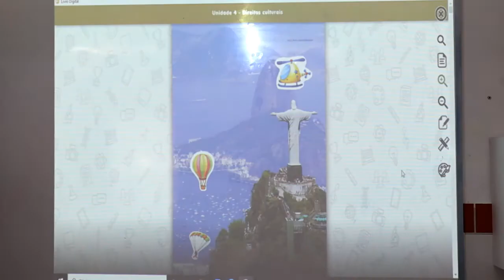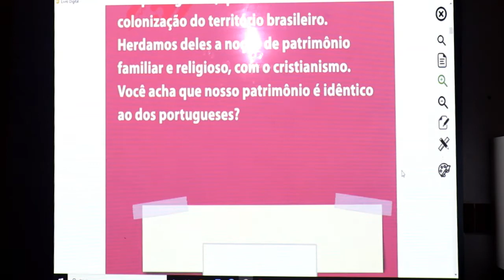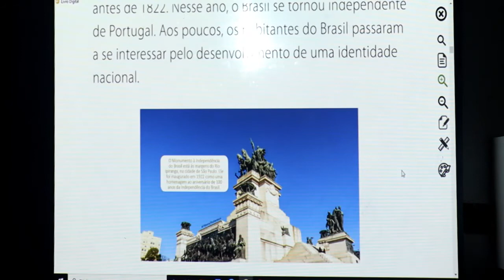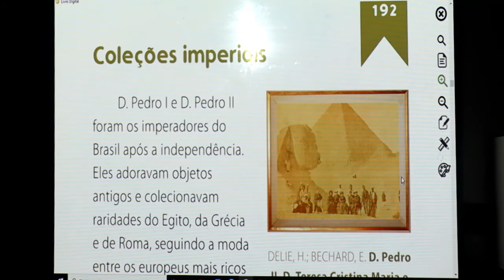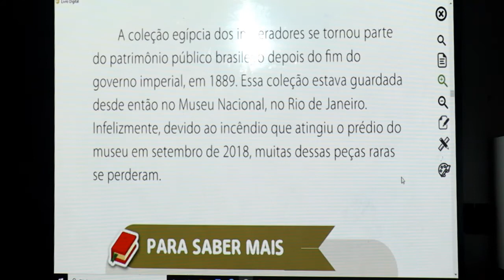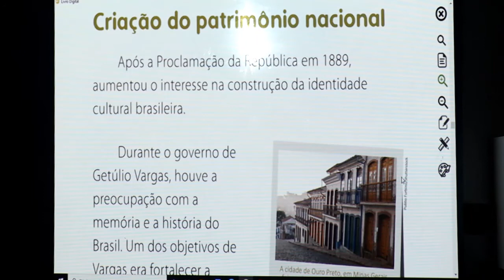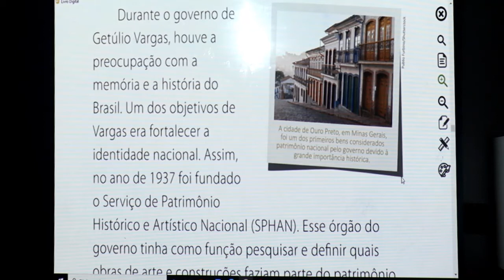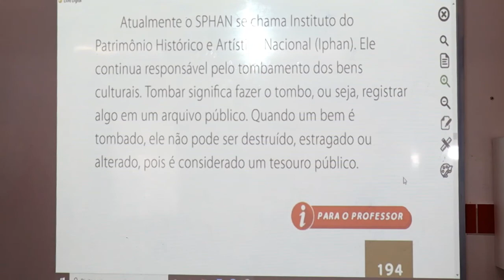HISTÓRIA - 5º ANO - 12/11/2020